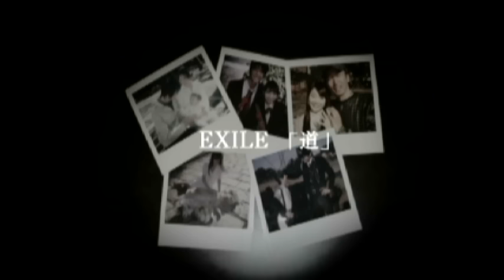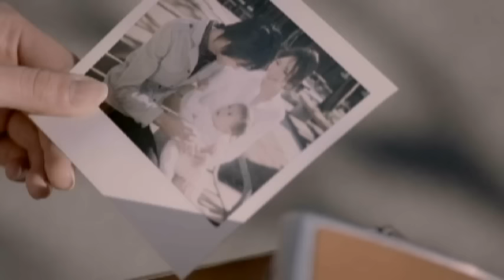EXILE / 道 (Short Ver.)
EXILEのデビューから11年、の集大成となるベストアルバムが発売決定！
新曲や未公開映像なども収録する豪華盤！

（本文）
２００１年のデビューから１１年、これまで「ChooChooTRAIN」「RisingSun」や「TiAmo」「IWishForYou」など、数々のビッグヒットを連発し、日本レコード大賞では３年連続で大賞を受賞するなど、数多くの金字塔を打ち立ててきたモンスターグループ「EXILE」のメガヒット曲だけを網羅した、ベスト・アルバムの発売が決定！誰もが知っている楽曲を一挙に収録した２枚組のスーパーベスト！

EXILEの「愛」が詰まったバラードを中心に収録した"泣きザイル盤"と呼ばれる「LOVE SIDE」と、EXILEの「魂」が詰まったアップナンバーを中心に収録した"アゲザイル盤"と呼ばれる「SOUL SIDE」の２枚組で、ほぼ全ての楽曲にVideo Clipがあり、それも全て収録されるという超豪華ベスト盤！

EXILEの曲が、広告なしで全曲聴き放題【AWA/無料】